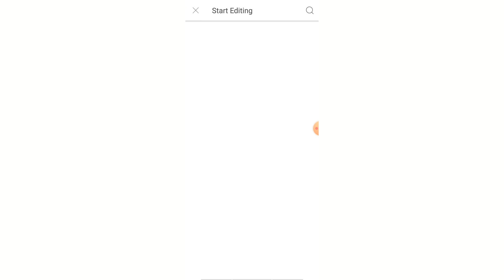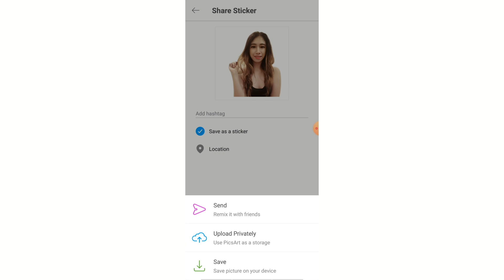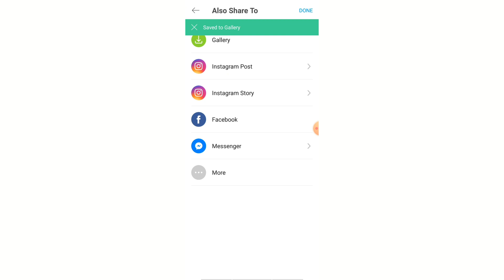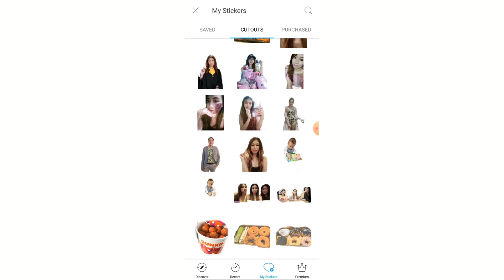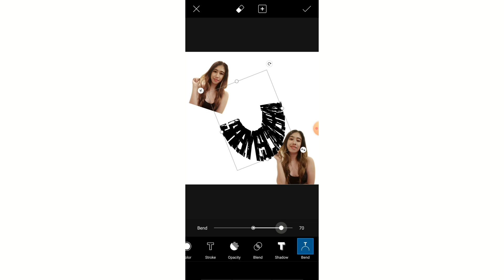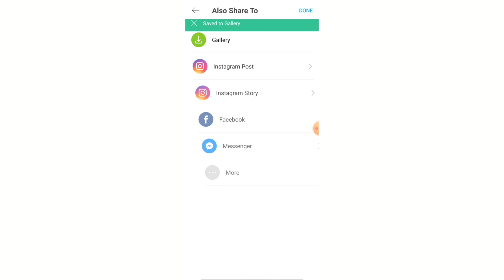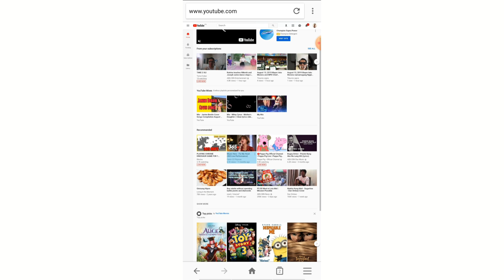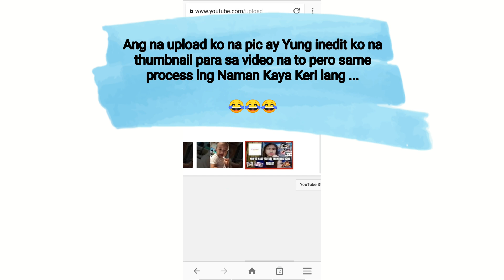How To Make Youtube Thumbnail | using PICSART| Easy steps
-  learn how to make thumbnail
- learn how to insert thumbnail
- easy youtube thumbnail tutorial